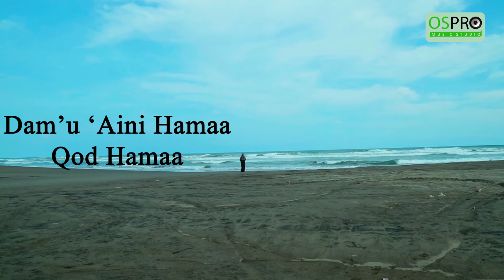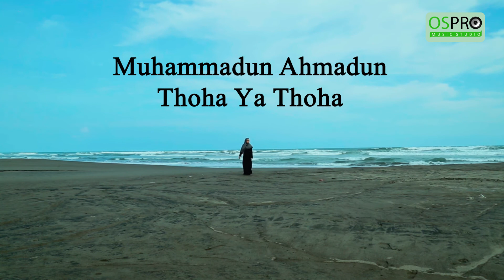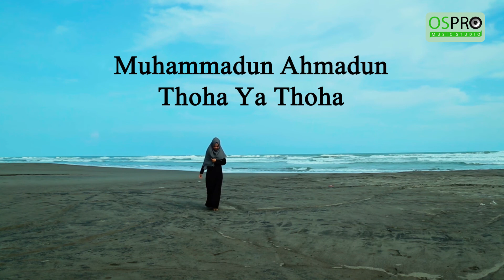Hama Qolbi - NancyDAUN (Official Video Lirik)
Artist           : NancyDAUN
Song            : Hama Qolbi (Official Video Lirik)
Produce By : Ospro Studio